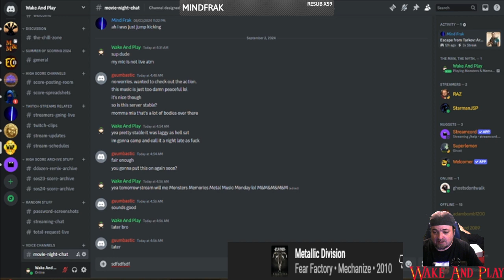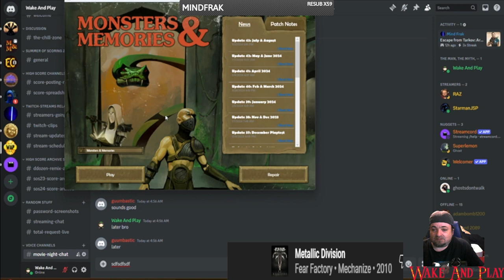Lets' Stress This Out! Monsters & Memories &Metal Music Monday Druid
After rocking the SoS Event, I turn my attention to Monsters & Memories to partake in a early alpha stress test. This is a indie run MMO made of of Ex Everquest designers, to create a new MMO in the same vain as Everquest. It's just as hard and in fact even harder then EQ, but damn is it good. Check out the background music!!